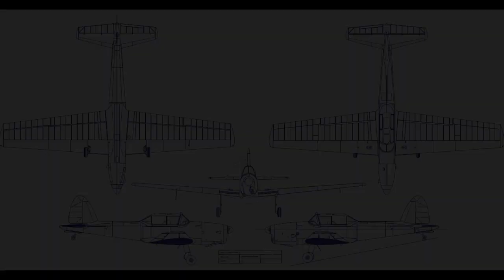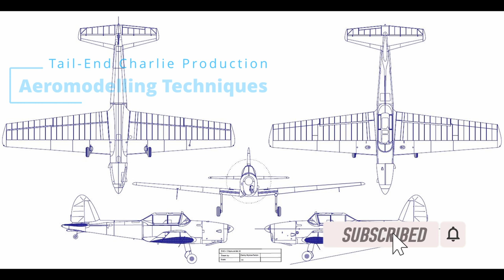Sigh this could take a while.....Quarter Chippy Pt6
Another video following the build of a Jerry Bates 1/4 scale R/C scale model. Today we continue with the tail plane and sort the tail plane mount.